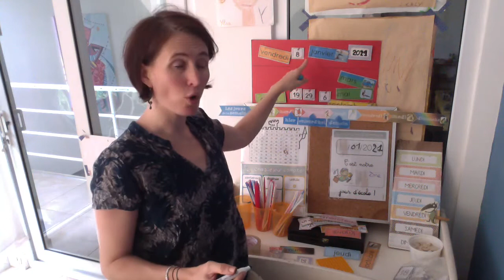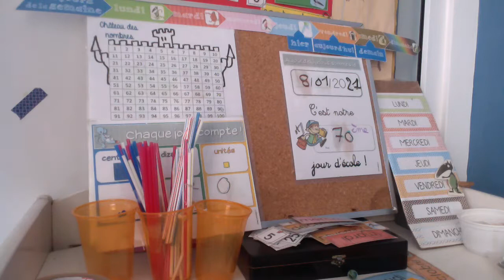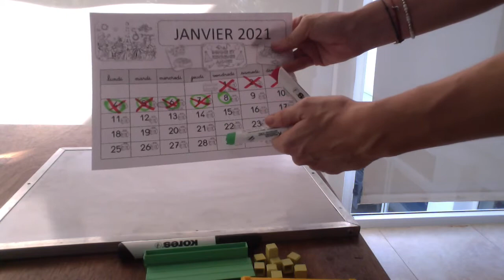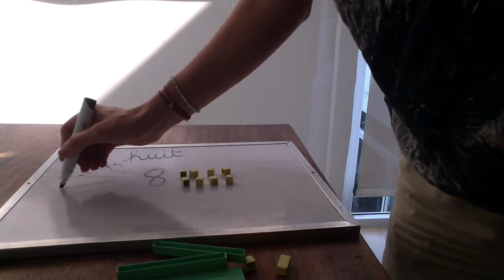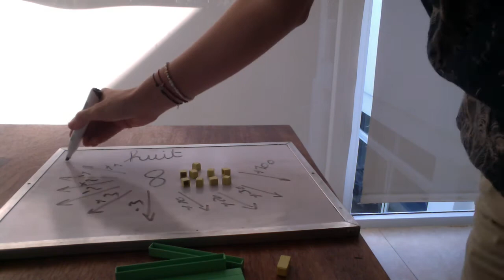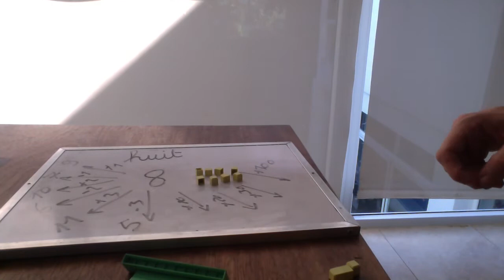rituels de la date vendredi 8 janvier